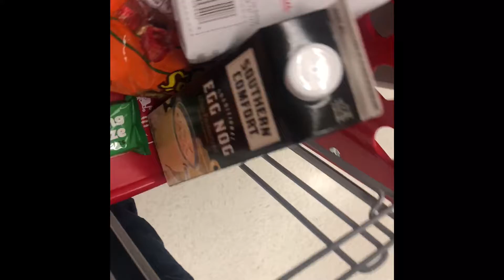VLOGMAS DAY 19!!! Road to trying holiday snacks!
Hey guys! We are back for 25 days of Vlogmas!

Khady’s Snapchat: @its_khady

Torrey’s Snapchat: @tortorawesome12